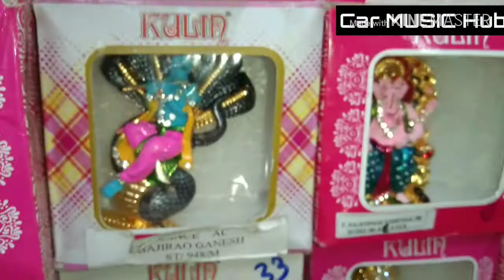Everything is Commercial //Allah & Bhagban//on Sale बिक्री पर भगवान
...हमारी प्लेलिस्ट...

Unboxing Product..

Business suggestion...

Customer Review...

Smart Knowledge...